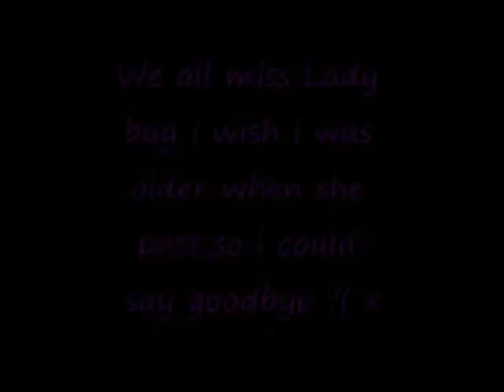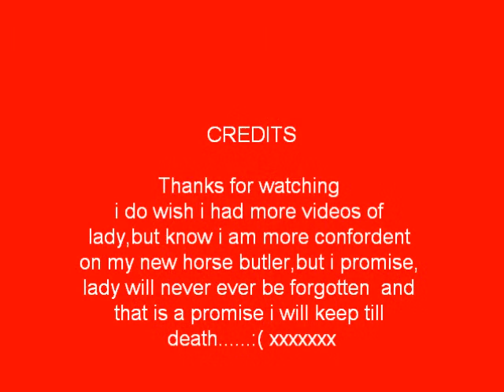R.I.P lady bug you'll never be forgotten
lady will never ever be forgotten i promise her where ever she is :( ,i will miss you all my life but at least you've brought me joy to life,and i swear you will always be my first horse. 3 3 xxxx